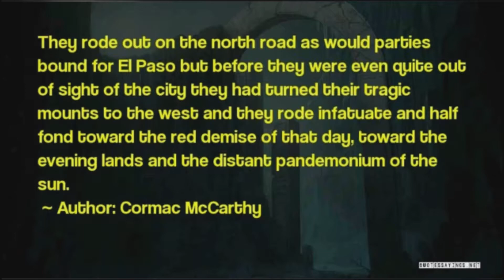TRASHING A GRIEFER CAMP BY MYSELF/LAGSWITCHERS SLAUGHTERED BY THE ELITE DIVISION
Cheaters die in vain, for their lack of effort yields no satisfaction